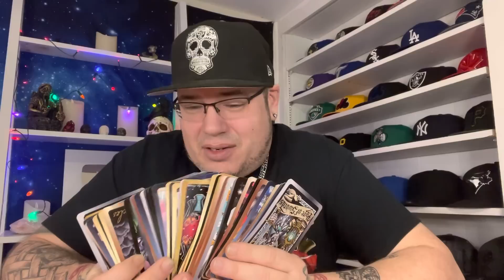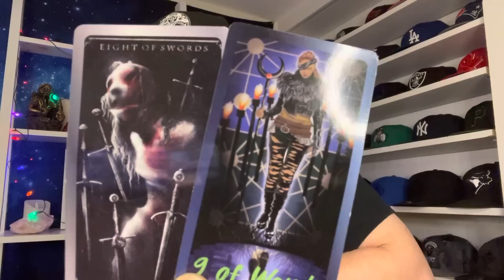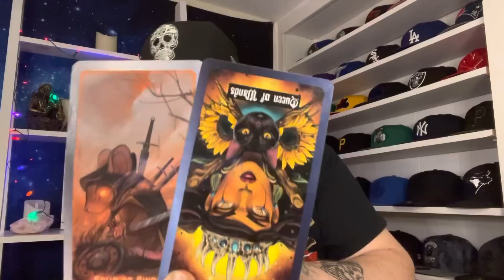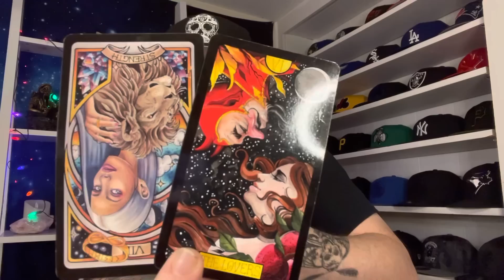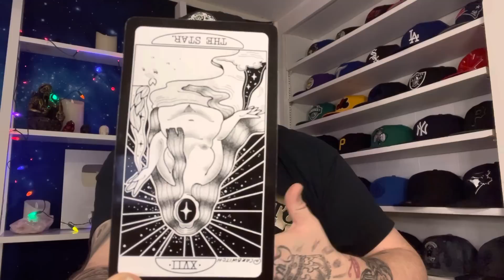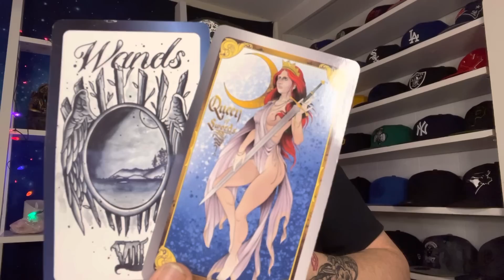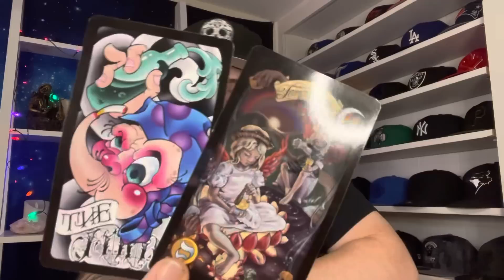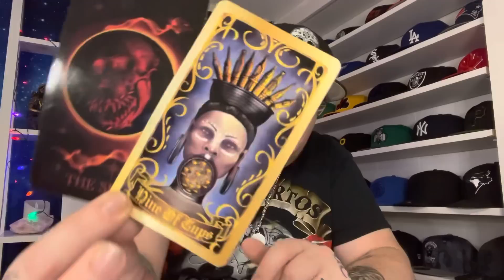Sagittarius ♐️ “They just want to know”❄️❤️♐️ December 2022 tarot love reading